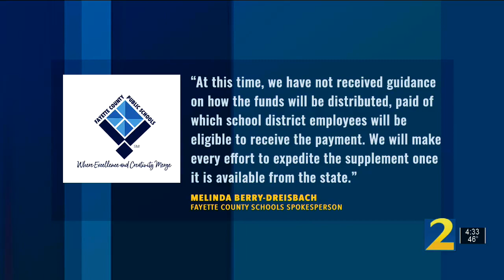WSB 12 19 23 Lisa Morgan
Teacher Bonuses